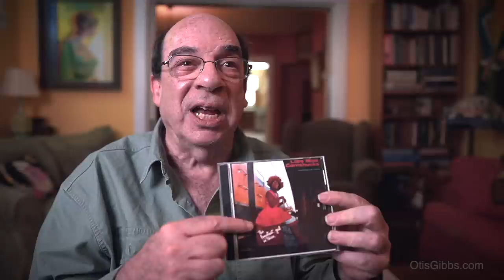Searching For Little Miss Cornshucks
Barry Mazor talks about his search to find info on a once forgotten soul singer, Little Miss Cornshucks.